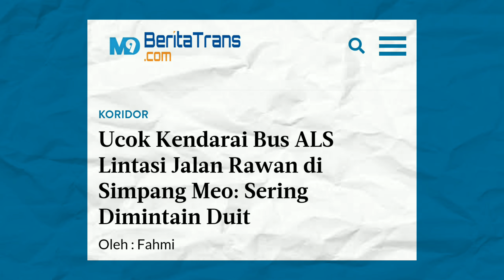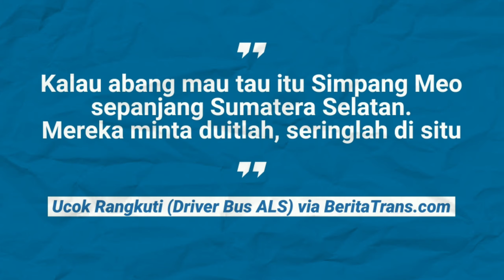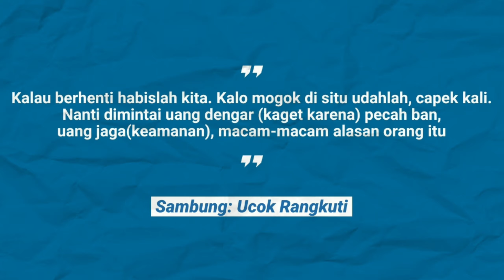MENGENAL SIMPANG MEO, KAWASAN YANG DITAKUTI SOPIR BUS & TRUK DI JALUR LINTAS TENGAH SUMATERA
Playlist Jalur Lintas mengulas beberapa jalur/ruas jalan yang dilalui oleh Bus di Indonesia yang mempunyai kisah dan keunikan yang bisa di angkat.

Contains video footage from:
- Investigasi tvOne
- Watch watch.
- JOSSPEDIA
- Erfan Ali Ramadhan
- PAR7ALANK OFFICIAL